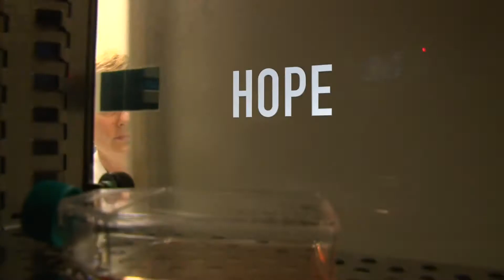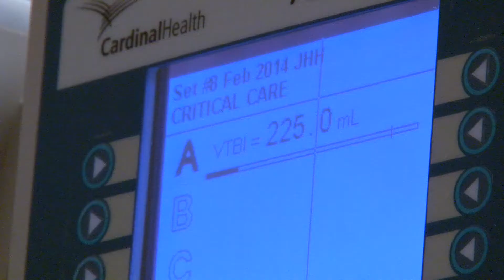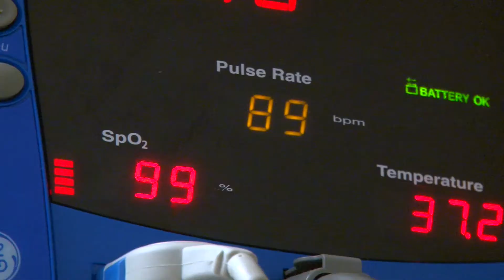Clinical Trials: Hope and Anticipation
Learn more about the hope clinical trials can bring to cancer patients present and in the future at the Johns Hopkins Kimmel Cancer Center.